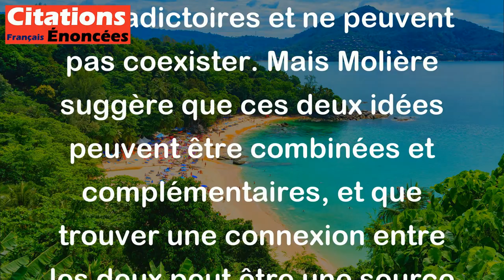C'est comme si tu pensais que tu ne trouverais jamais la raison et le sacré entrelacés. - Molière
Cette citation de Molière signifie que certaines personnes pensent que la raison et la spiritualité, ou la notion de sacré, sont contradictoires et ne peuvent pas coexister. Mais Molière suggère que ces deux idées peuvent être combinées et complémentaires, et que trouver une connexion entre les deux peut être une source de sagesse et d'épanouissement personnel.